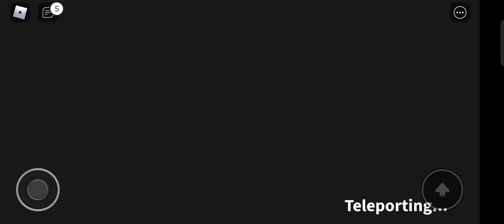roblox horror hospital chapter 1